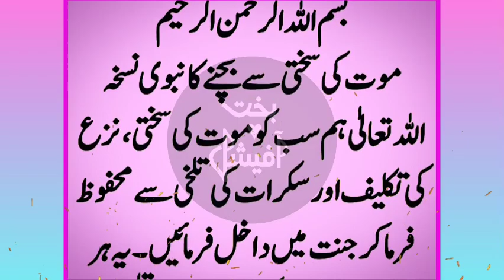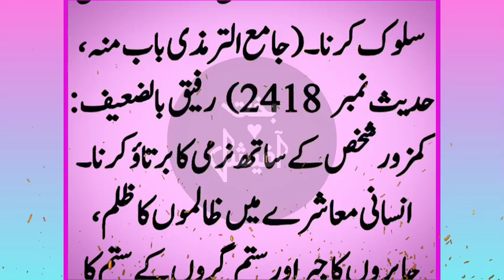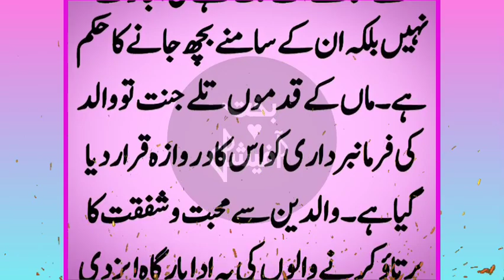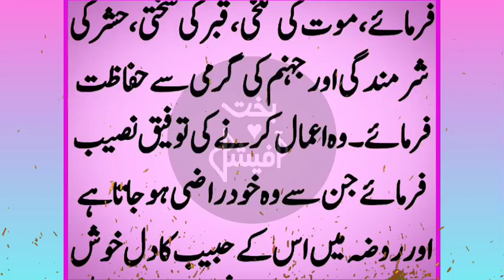Jisam Se Jan Aysi Nikle Gi Jaisy Aatay Sy Baal | Hazrat Muhammad (S.A.W) | Bakht Official